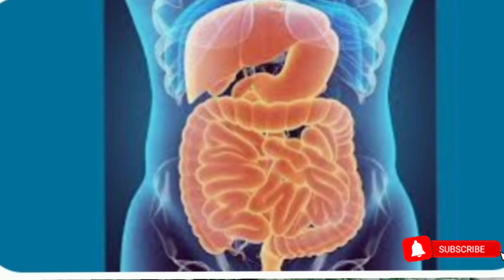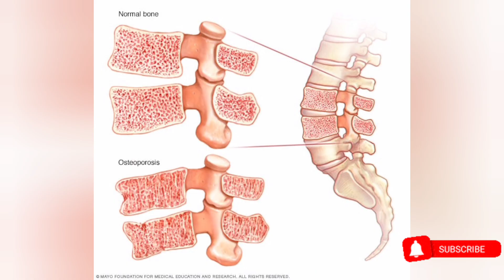Khajoor Aur Doodh ke Faiyde ll khajoor aur doodh benefits and uses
Khajoor Aur Doodh ke Faiyde ll khajoor aur doodh benefits and uses ll